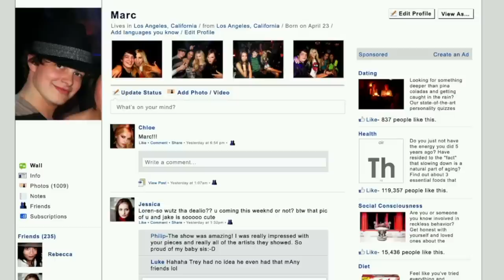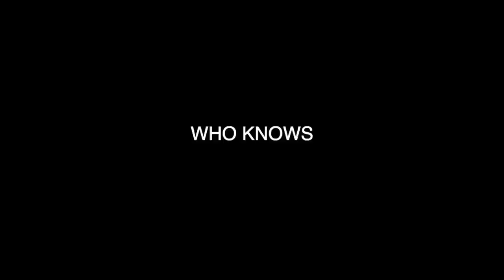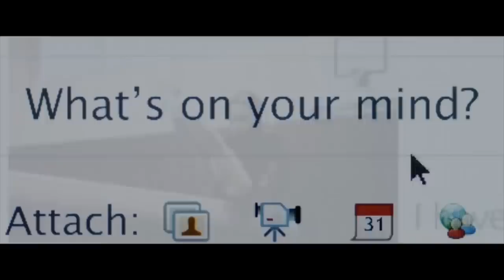The Harm & Obsession with Biopics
Today I took a swing at a short video essay discussing the recent obsession with biopics, along with the harm that coincides with it. Talking about all things from *The Social Network* & *The Drop Out* to *Dahmer* and *Blonde*

There's much to be discussed about when it comes to biographical films and the dangers they hold, I'd love to hear your thoughts and how they compare to mine.